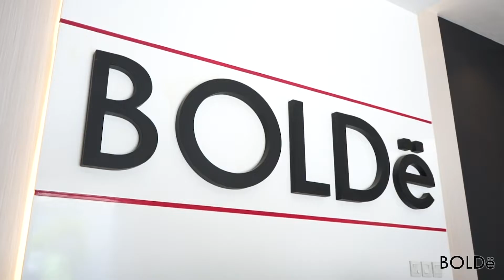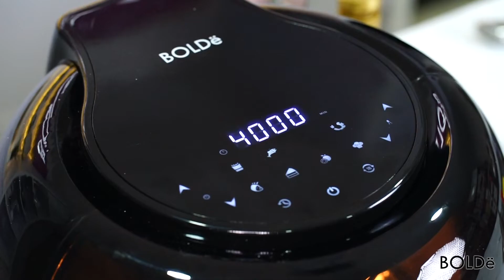COOKING WITH BOLDE - AYAM GORENG ALA KOREA PAKAI AIR FRYER DARK KNIGHT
Siapa yang suka nonton Drama Korea?
Pasti pernah liat kan aktor/aktrisnya makan ayam goreng dengan saus spesial ala Korea?
Nah di cooking with BOLDe kali ini, kita akan memasak ayam goreng dengan resep ala Korea yang super hype banget pastinya.